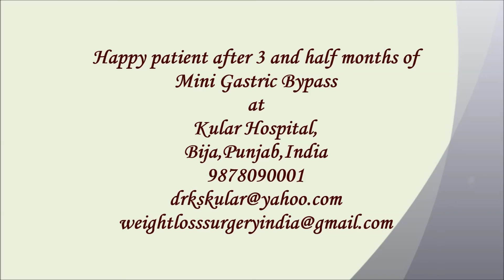Happy patient 3 and half months after Mini Gastric Bypass|Best Surgery for Weight Loss|Punjab|India